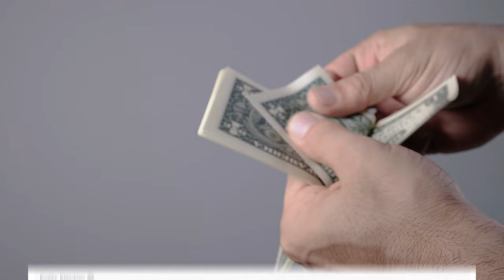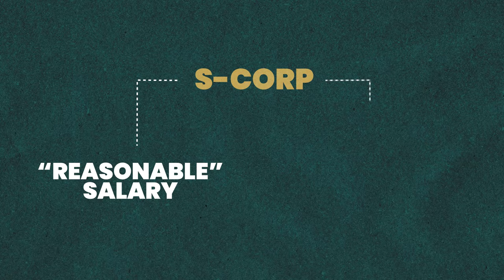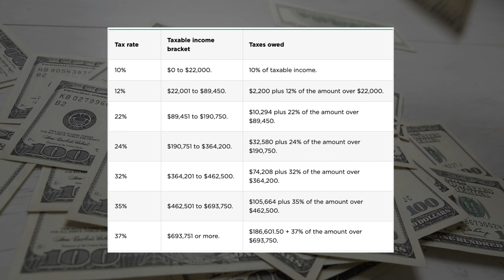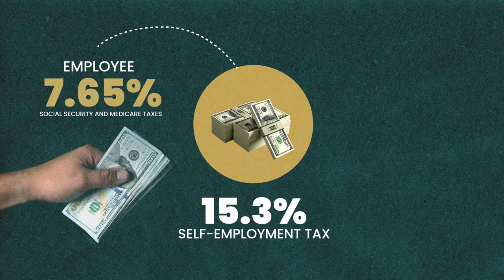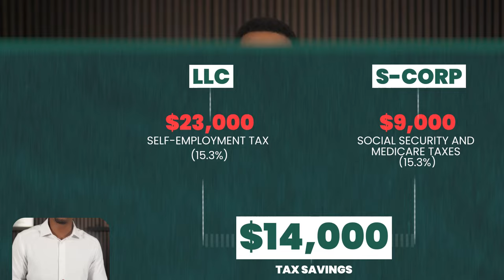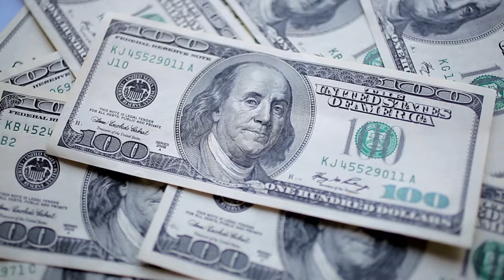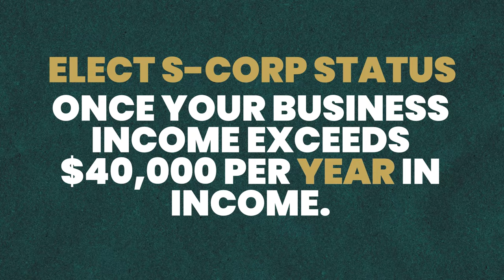LLC vs S Corp: Everything You Need To Know To Save On Taxes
By a Trusted CPA: Should you be taxed as an LLC or S-Corp?

Switching to an S-Corporation can save you thousands of dollars in taxes, OR... it can create thousands of headaches and added stress.

So if you are considering an S-Corporation as your entity, educate yourself of the benefits and disadvantages associated with it.

And to do so, all you have to do is sit back and watch this full video to learn:

LLC vs S-Corp?: (0:00)
What is an S-Corporation?: (1:48)
Owners Pay in LLC vs S-Corp: (2:38)
Tax Benefits of S-Corporations: (3:45)
Purpose of Self-Employment Taxes: (4:52)
How to Avoid Self-Employment Tax: (5:50)
Drawbacks of S-Corporations vs LLC: (7:22)
When to Switch from LLC to S-Corp?: (11:24)
Get an Entity Tax Analysis: (13:10)